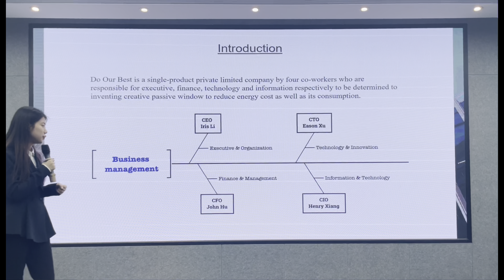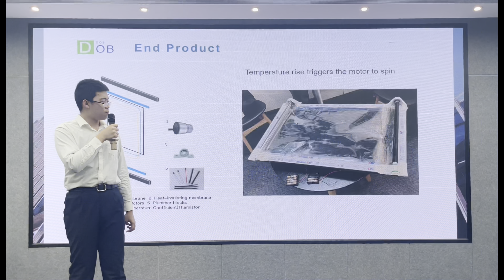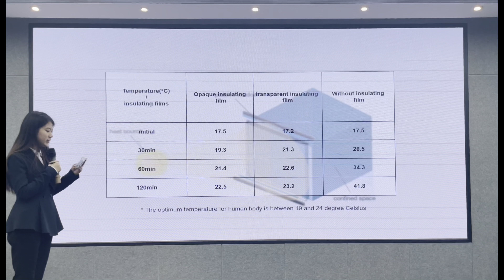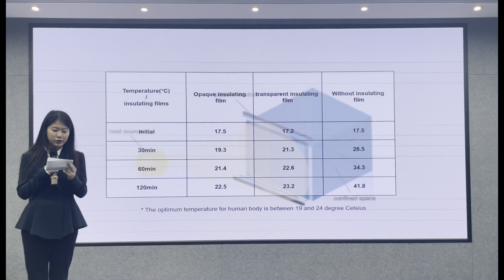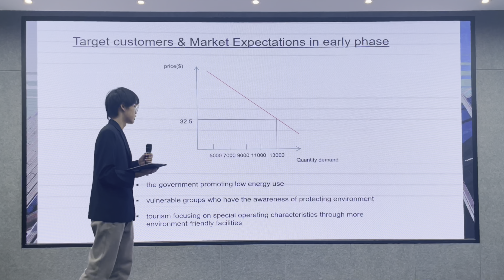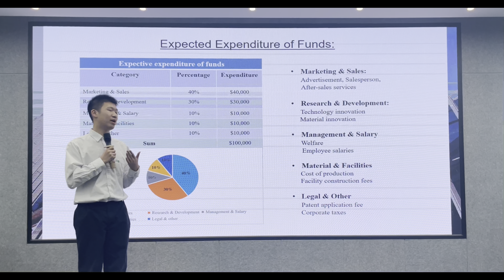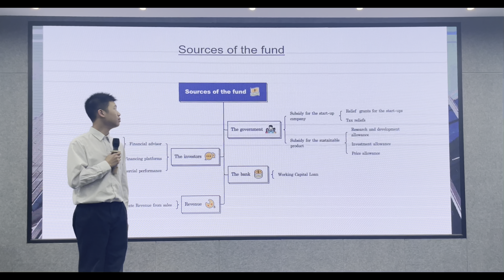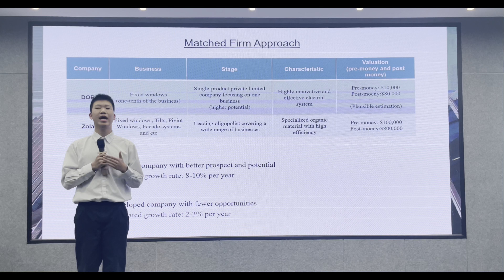DOB Product Video